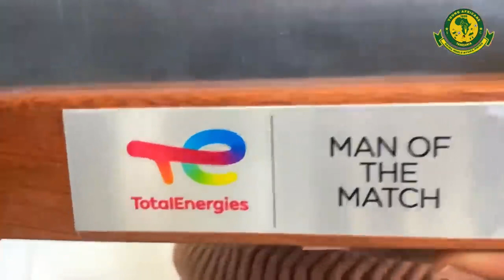YANGA TUNAJIVUNIA KWA HATUA TULIYOFIKA SIKIA MSIKIE KAMWE AKIWA AIRPORT